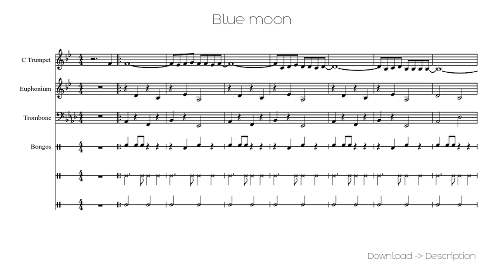🎶 Blue Moon 🎸🎸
Sheet for song: 🎶 Blue Moon 🎸🎸